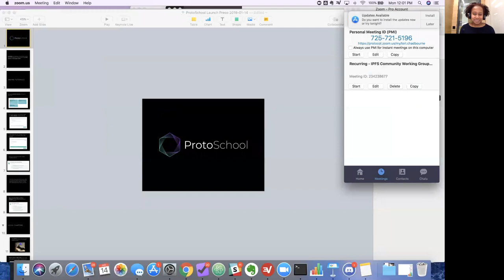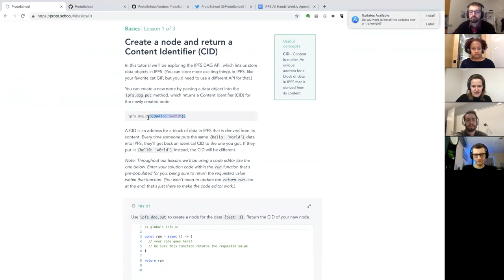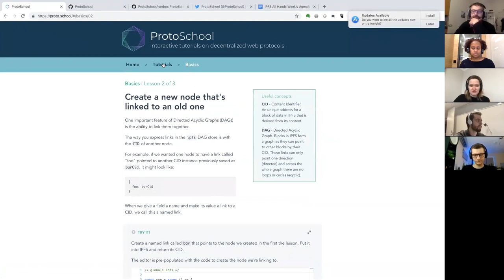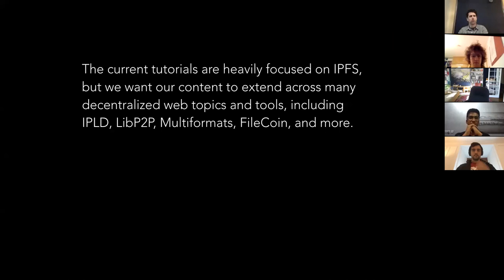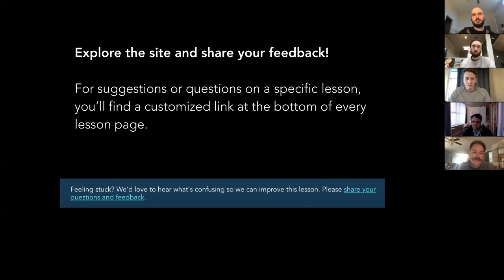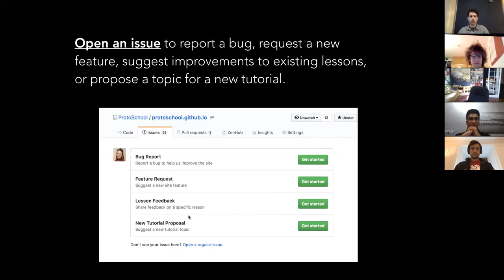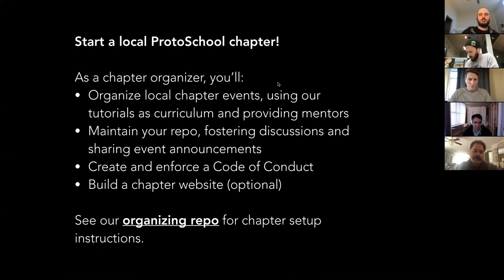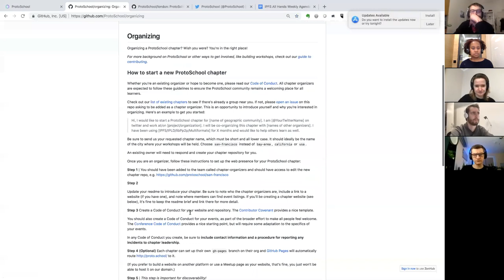IPFS Weekly Call 2019-01-14 🙌🏽📞